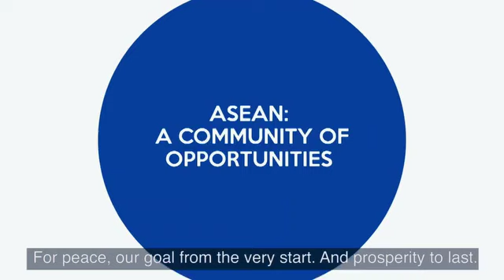ASEAN Anthem - The ASEAN Way